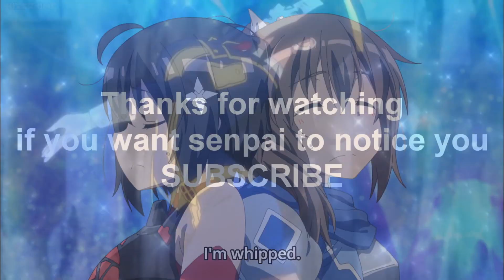Maple the overpowered loli waifu cute moment compilation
I don't want to get hurt so I'll max out my defense
maple cute funny loli moment compilation